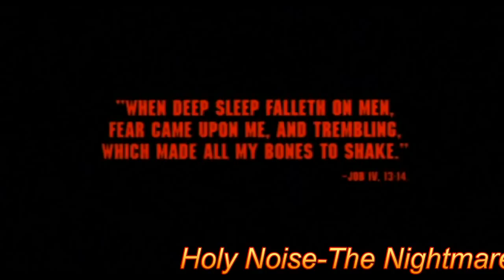Holy Noise - The Nightmare (Power Mix)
Holy Noise - The Nightmare (Final Remixes)
Genre:Electronic
Style:Hardcore, Gabber
Year:1992
Notes:createв master release